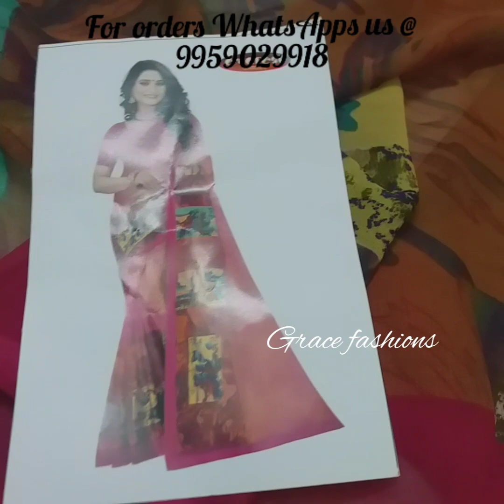Latest pure georgette sarees 2020 for low price | Hyderabad free shipping | Grace Fashions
Hi Friends,

Buy latest wholesale sarees at grace fashions.
We provide you the best quality.

NO COD / NO EXCHANGE / NO RETURN

Grace Fashions.